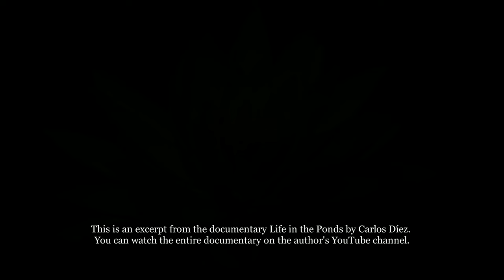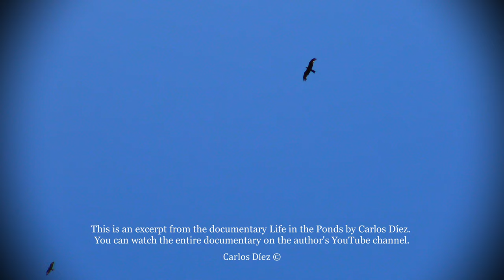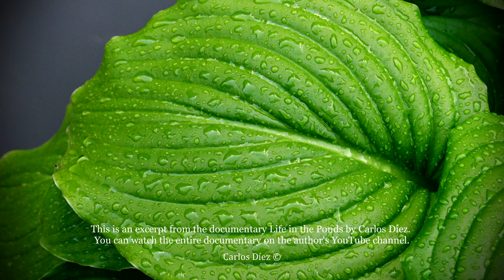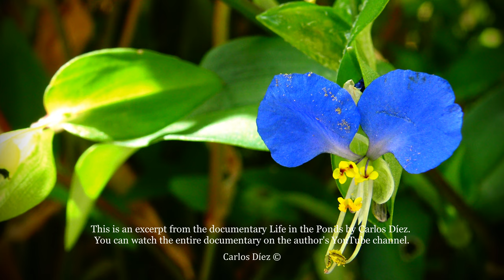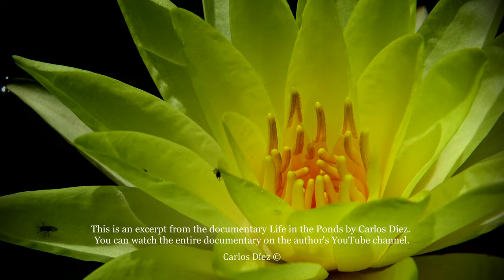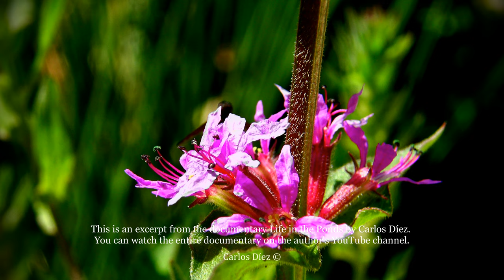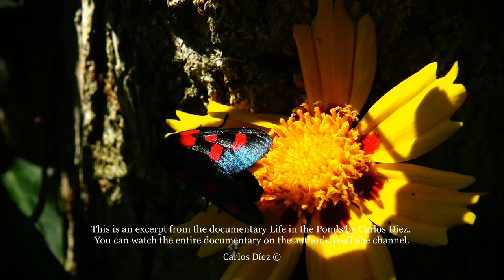𝐌𝐚𝐥𝐥𝐚𝐫𝐝𝐬, 𝐖𝐚𝐭𝐞𝐫𝐥𝐢𝐥𝐢𝐞𝐬 𝐚𝐧𝐝 𝐁𝐮𝐭𝐭𝐞𝐫𝐟𝐥𝐢𝐞𝐬 - Life in the Ponds ⁴ᴷ ᵁˡᵗʳᵃ ᴴᴰ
This is an excerpt from the documentary Life in the Ponds by Carlos Díez. You can see the entire documentary on the author's official YouTube channel: